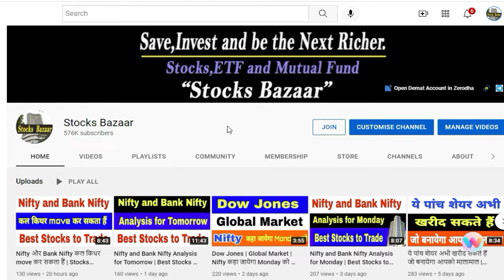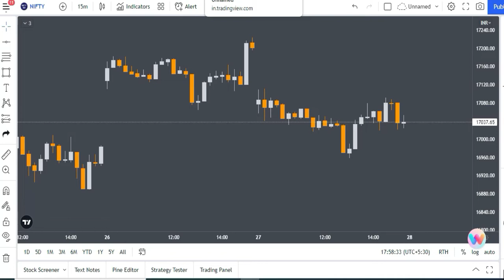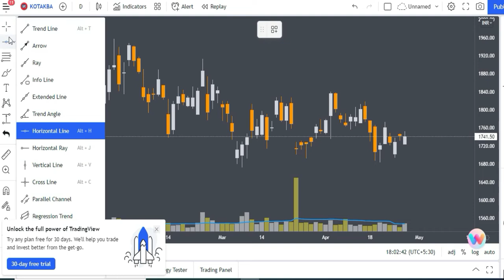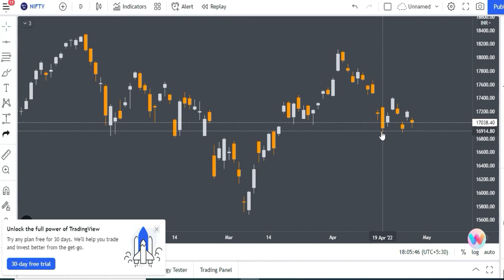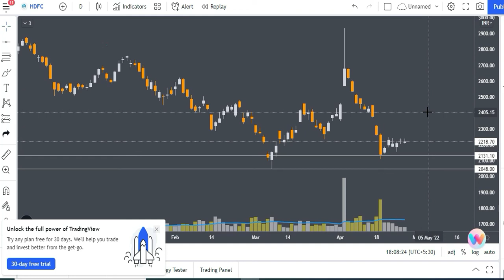Nifty and Bank Nifty Analysis for Tomorrow | कौन सा stocks Nifty और Bank Nifty को move करा सकता हैं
👉 Free Lifetime Premium Group of Nifty and Bank Nifty Option Selling for Free : -

Get Free Lifetime Premium Group of Nifty and Bank Nifty Option Selling by opening Demat Account.

👉 Open Demat Account with the below link & get free life time premium Group : -

Gadgets Used : -

Our Mic : -

Our Camera : -

Our Laptop : -

Our Tripot : -

Gaming Headphone : -